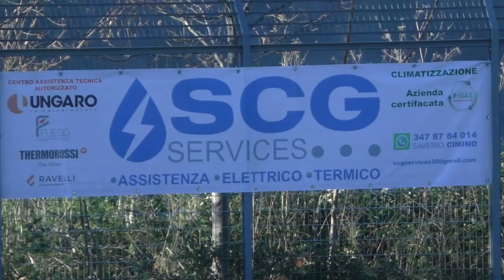San Mango-Conflenti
Sa Mango -Conflenti 2-2
San Mango d'Aquino 19.12.21
secondo tempo